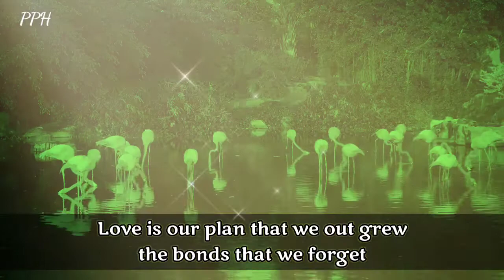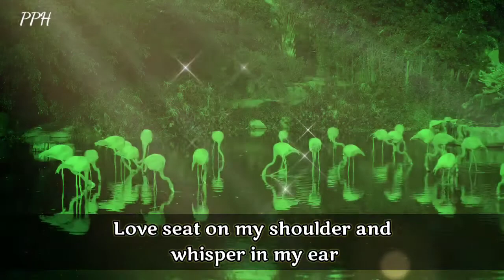Dm to Df || Love seat on my shoulder and wishper in my ear!